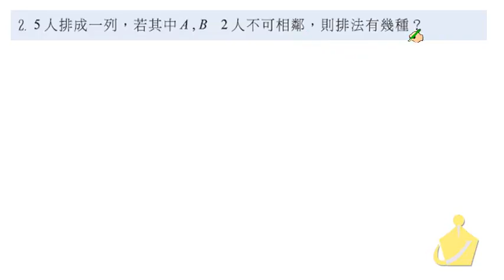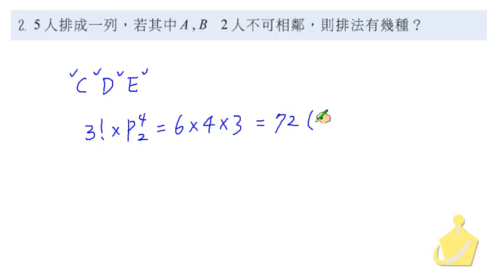職校數學CIII蔡版第三章3－2習題基礎2